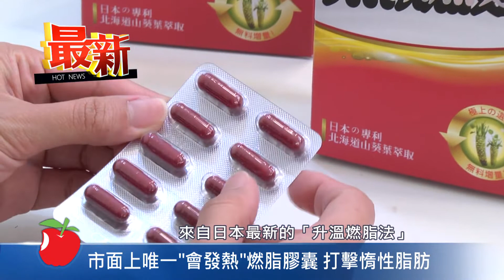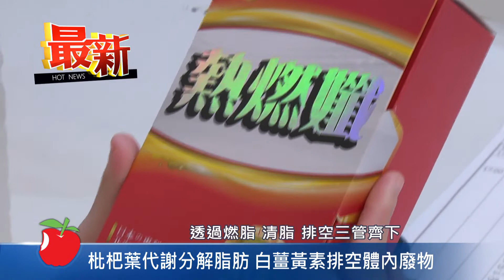蘋果即時採訪-剷肥5公斤!瑪莉亞火辣揭「最新升溫燃脂法」!